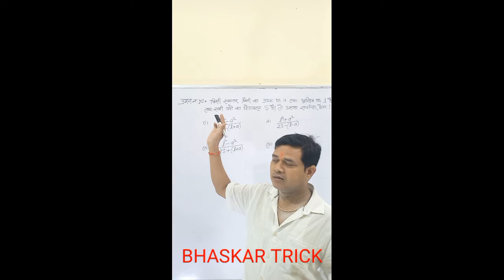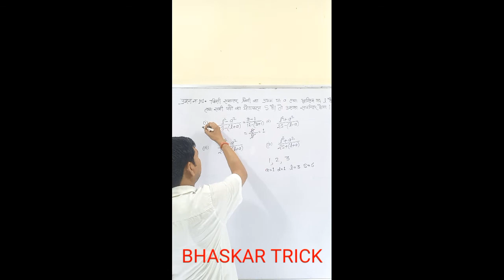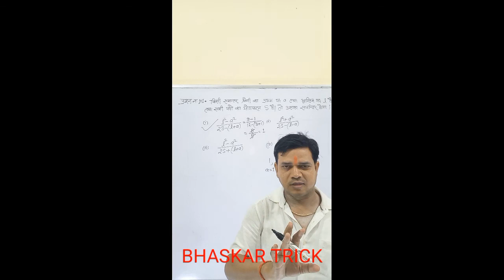MATH BHASKAR TRICK(101)